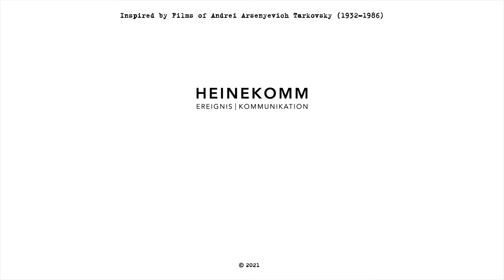Gerda Warning-Rippen: Paintings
A video about the painting of the German artist Gerda Warning-Rippen.
Semi Finalist 2022 of ICA Film Festival, Puna, India